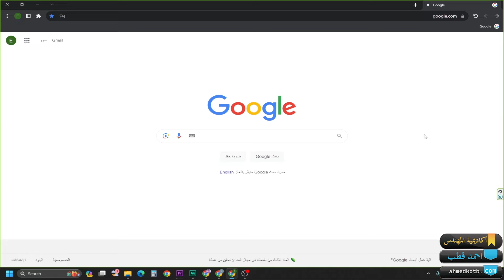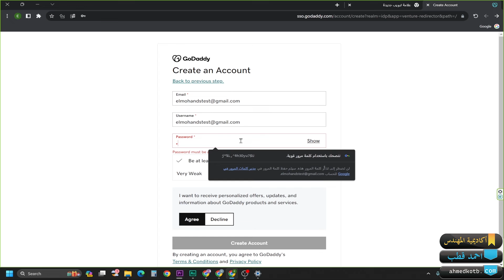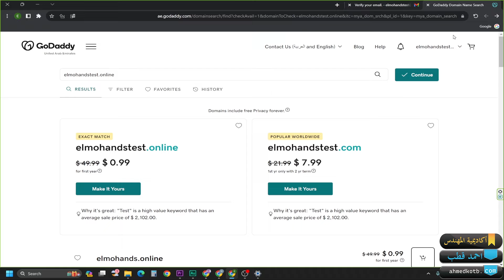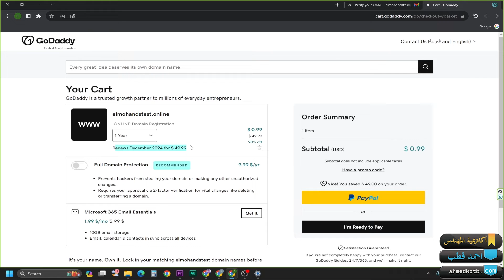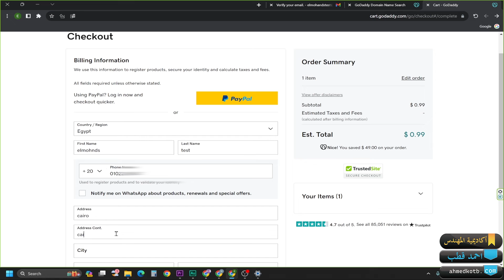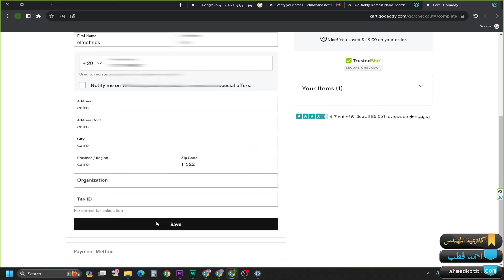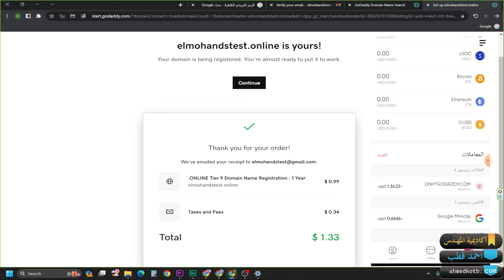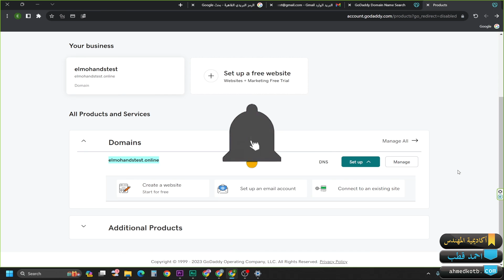طريقة شراء دومين جودادي ب 1$ بالفيزا الافتراضية redotpay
رابط الحصول على الفيزا + 5 دولار هدية

سأشارك معكم طريقة رائعة لشراء دومين من جودادي بسعر مخفض جدًا، فقط بـ  1 دولار، باستخدام الفيزا الافتراضية Redotpay. إذا كنت تبحث عن طريقة سهلة وميسرة لامتلاك دومين خاص بك بتكلفة منخفضة، فهذا الفيديو هو المكان المناسب لك.

سأقدم لكم خطوة بخطوة كيفية الحصول على الفيزا الافتراضية Redotpay وتفعيلها، ثم سأشرح لكم كيفية استخدامها لشراء دومين من جودادي بسعر مغري. ستكون المعلومات والإرشادات التي سأقدمها سهلة الفهم وتناسب كل المستويات، حتى لو كنت مبتدئًا في هذا المجال.

لا تفوتوا هذه الفرصة الرائعة لامتلاك دومين احترافي ومناسب لموقعك الإلكتروني بتكلفة متناهية الصغر. انضموا إلي واستعدوا لاكتشاف طريقة شراء دومين جودادي بـ 99 سنت باستخدام Redotpay، واحصلوا على حضور وجودة موقعكم على الإنترنت.

أتطلع إلى مشاركتكم الرائعة وأسئلتكم في قسم التعليقات. دعونا نبدأ!"